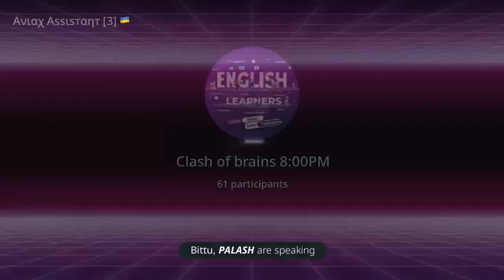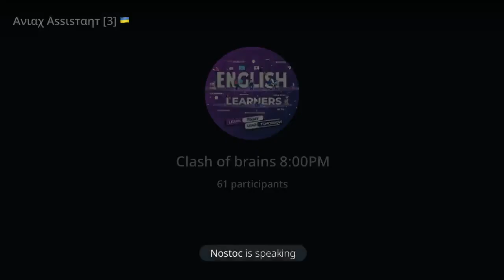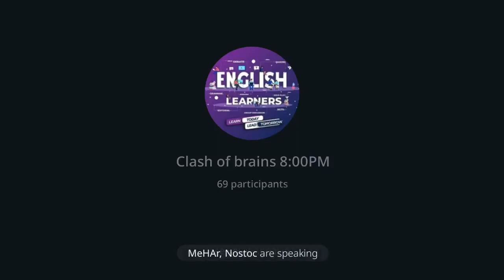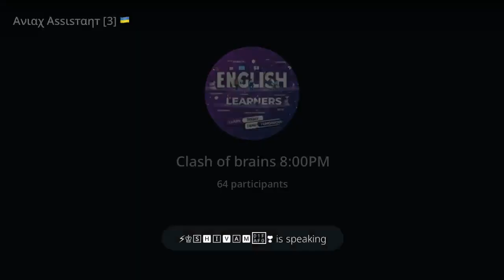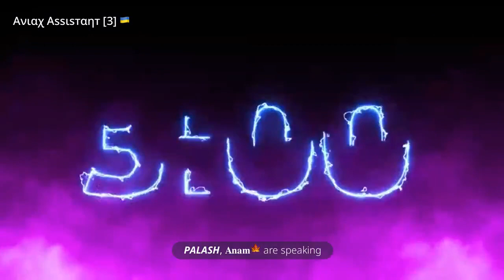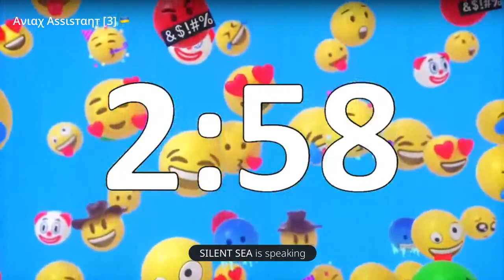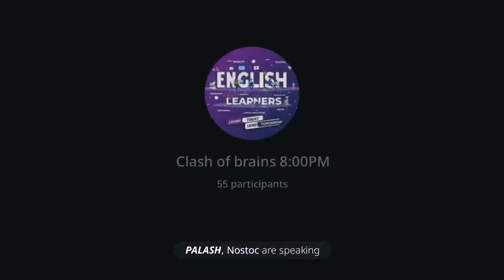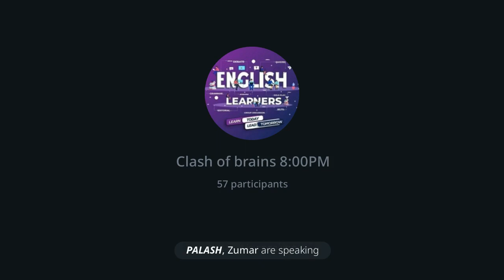Inter-group debate (EL vs EC) | Should abortion be banned or not?